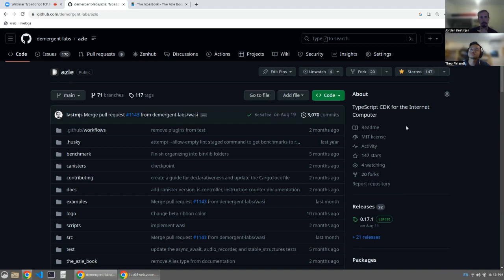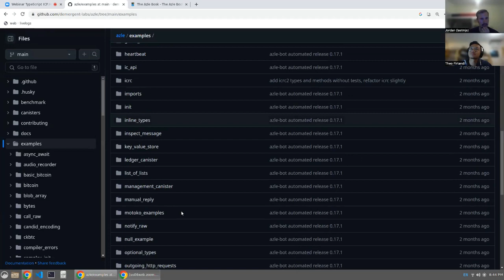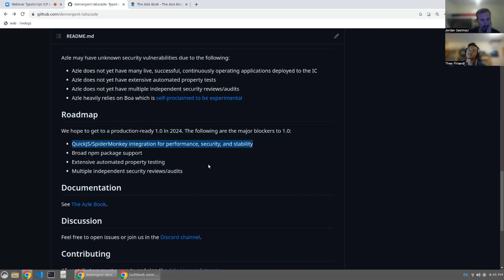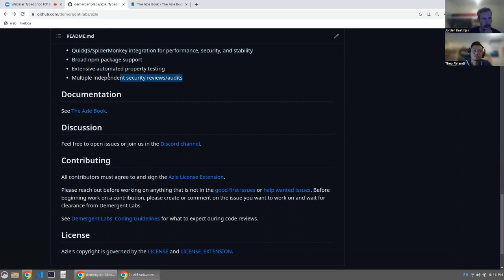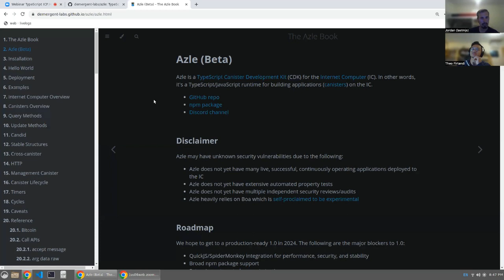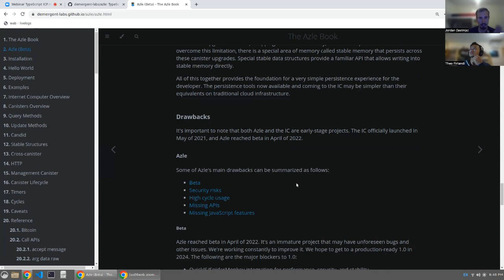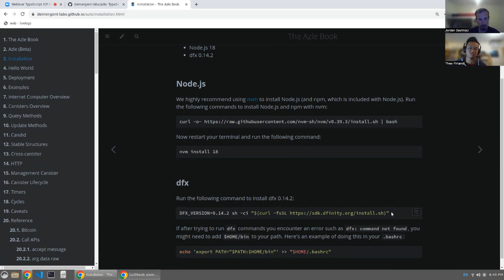1. ICP.Hub North America TypeScript course - Orientation session by Jordan Last - Demergent Labs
Unlock the power of building canister smart contracts using TypeScript on the Internet Computer with Jordan Last, CEO, and Co-Founder of Demergent Labs.

This comprehensive course is jointly organized by ICP.Hub North America, Demergent Labs, and Internet Computer Services (ICS). The webinar sessions will follow the structured approach of the Azle book authored by Demergent Labs. Through this course, you'll gain the skills to create your very own canister smart contract on the Internet Computer, enabling you to deploy your projects on the blockchain.

​The course is divided into several sessions:

​Orientation Session (18th September, 6.00 pm - 7.15 pm PST): Gain insights into the course structure, Chapters, and the layout of the Azle book.

​1st Session (19th September, 6.00 pm - 7.15 pm PST): Chapters 1 to 9, covering crucial topics like installation, Hello World, deployment, and an overview of the Internet Computer and canisters.

​2nd Session (21st September, 6.00 pm - 7.30 pm PST): Dive into Chapter 10, focusing on update methods.

​3rd Session (26th September, 6.00 pm - 7.30 pm PST): Explore Chapter 11, which delves into Candid.

​4th Session (28th September, 6.00 pm - 7.30 pm PST): Embark on Chapter 12, dedicated to Stable Structures.

​5th Session (3rd October, 6.00 pm - 7.30 pm PST): Cover Chapters 13 to 20, including topics like Cross-canister communication, HTTP, Management Canister, Timers, Cycles, and more. This final session also serves as a reference point for the APIs available to Azle canisters.

​The Azle Book course comprehensively guides you through canister development in TypeScript on the Internet Computer (IC). The initial 19 chapters are designed as an introductory journey, progressively building your skills in canister development. Chapter 20 acts as an extensive API reference for Azle canisters. Whether you're new to the field or seeking to deepen your expertise, this course is tailored for both learning and reference. Weekly Q&A and office hours in our Discord channel offer a space for interaction, questions, and community-building. Join us to nurture a robust developer community in North America.

00:00 - Intro ICP.Hub North America/Demergent Labs
05:31 - Intro Internet Computer
08:21 - Integrity, Availability, Confidentiality
11:00 - Built the most secure application possible
16:10 - Internet Computer Data Centers / Bitcoin secure and robust
18:37 - Bitcoin weakneses (slow, expensive, non general purpose computer)
19:42 - Ethereum Turing complete
21:00 - Ethereum weaknesses (scalability, speed, gas fees)
23:10 - Internet Computer 3rd revolution
26:15 - Internet Computer concepts: subnets, horizontal scalability, chainkey
27:15 - Building TypeScript/JavaScript SDK and Python SDK
28:59 - Questions: Why SDK?
33:39 - Internet Computer Byzantine Fault Tolerance (BFT)- Nodes
42:28 - Questions: Consensus protocol, node operators, ICP Scalability, Historical data in ICP and other blockchains.
48:48 - Azle book. TypeScript course explanation
50:48 - Motoko programming language, knowledge preparation (TypeScript-JavaScript)
54:14 - Next steps after the TypeScript Course